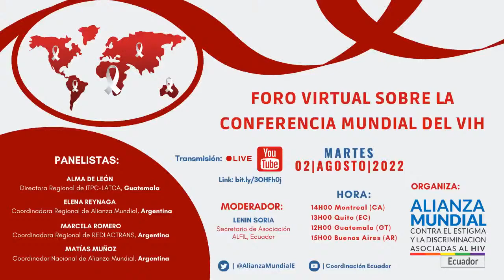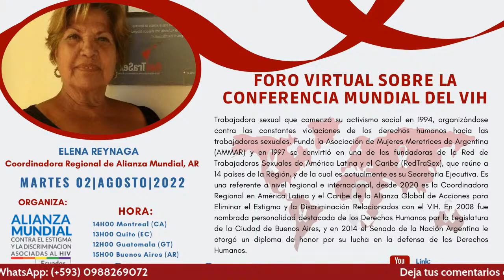FORO VIRTUAL SOBRE LA CONFERENCIA MUNDIAL DEL VIH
📣 La AliazaMundialContraHIV Ecuador, presenta el FORO VIRTUAL SOBRE LA CONFERENCIA MUNDIAL DEL VIH.

🗓 Martes 02/08/2022
🕦 Hora: 14H00 Montreal 🇨🇦 - 13H00 Quito 🇪🇨
                12H00 Guatemala 🇬🇹 - 15H00 Buenos Aires 🇦🇷

Panelistas:

✅ Alma de León, Directora Regional de ITPC-LATCA, 🇬🇹
✅ Elena Reynaga, Coordinadora Regional de Alianza Mundial, 🇦🇷
✅ Marcela Romero, Coordinadora Regional de REDLACTRANS, 🇦🇷
✅ Matías Muñoz, Coordinador Nacional de Alianza Mundial, 🇦🇷

Moderador:

✅ Lenin Soria, Secretario de Asociación ALFIL, 🇪🇨